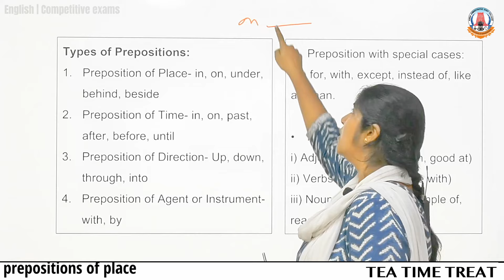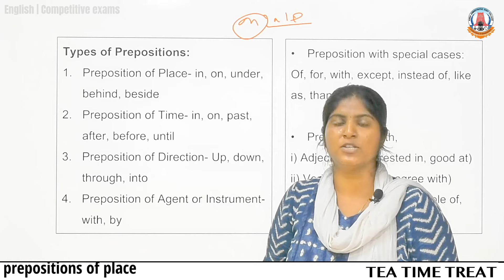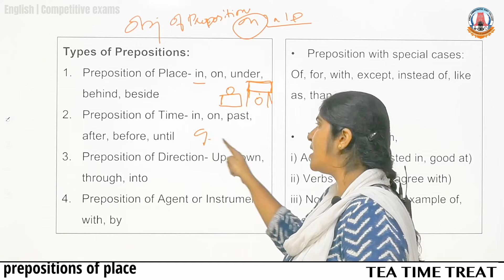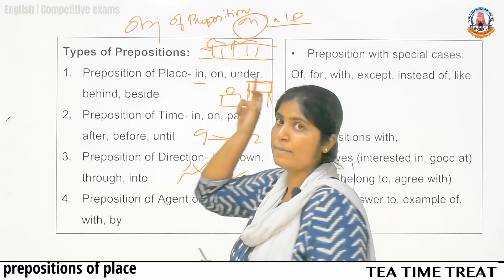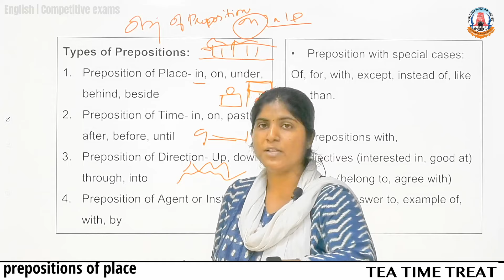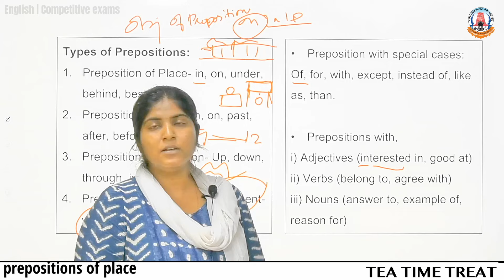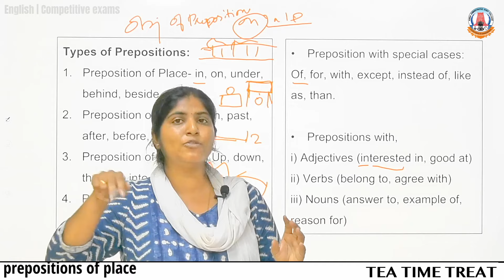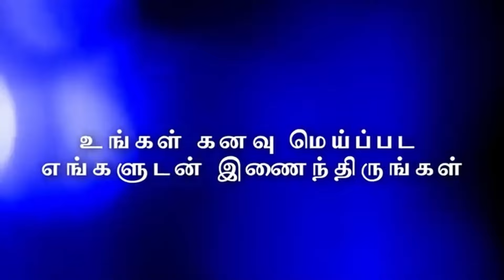TEA TIME TREAT | Preposition Part 1 | Ms Rajalakshmi